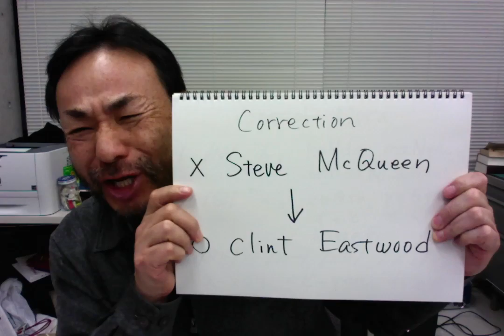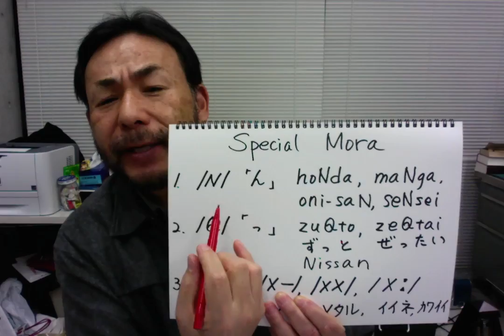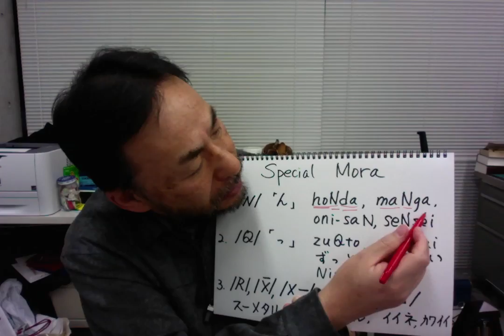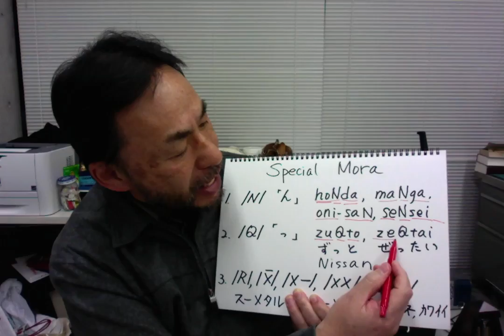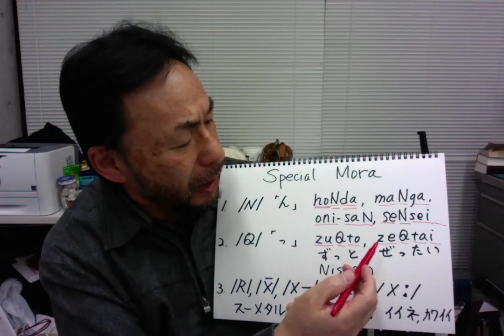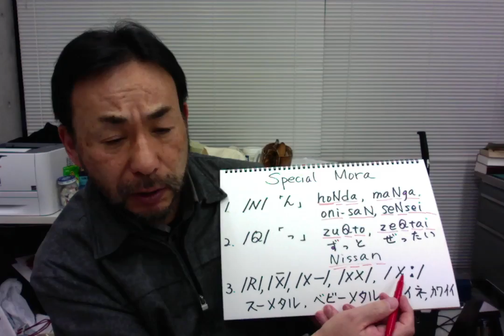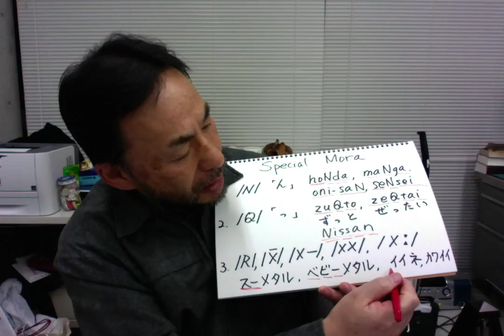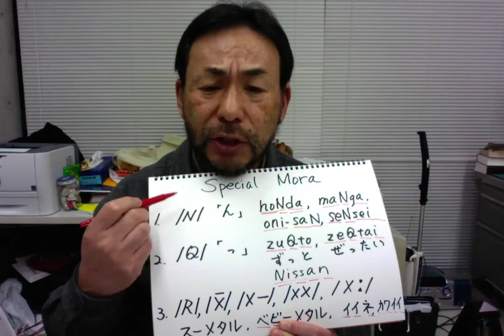Learning Japanese with BABYMETAL (13) Special Mora Sounds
Here I'm giving a summary talk on the three special mora sounds in Japanese. These are the sounds you need to pay special attention to when you speak Japanese. Sorry, I have a slight cold and look a bit pale.